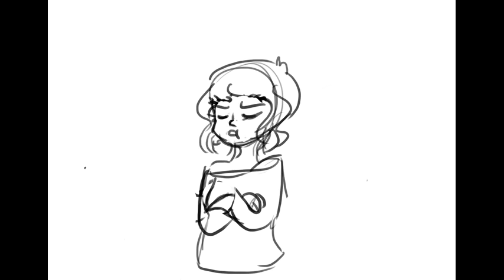Where is it!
all audio is from the show "New Girl"

This is just to provide a vocal reference for one of my characters.